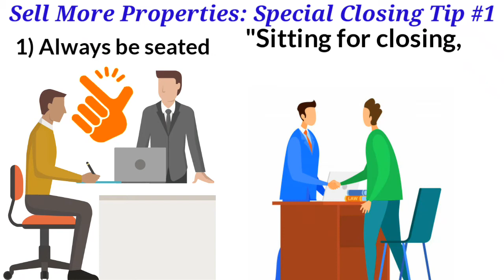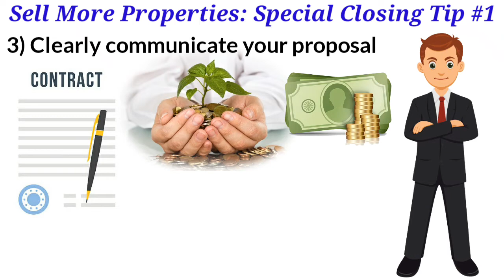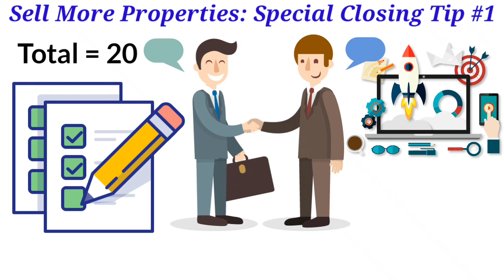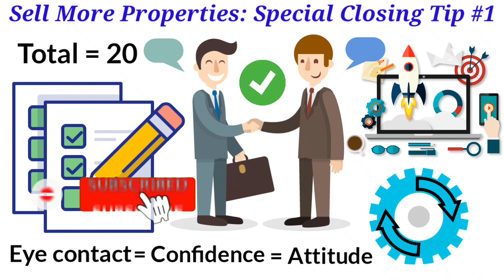How to Sell a Property: Closing Techniques (1)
This the only way to sell your property for the maximum price possible and also fast. Do anything but keep in mind that you must follow these 5 basic closing techniques in order to get the money. Otherwise, your plan may fail.

1) Millionaire real estate investor
2) ABC of real estate
3) Real book of real estate